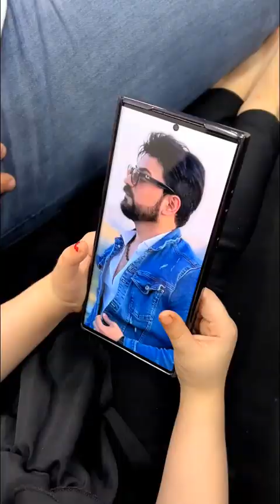حزينة لانو ابوها مسافر و ما عم ترضى بأي شي 😢 She is sad because her father is away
حسابي في برنامج تيك توك